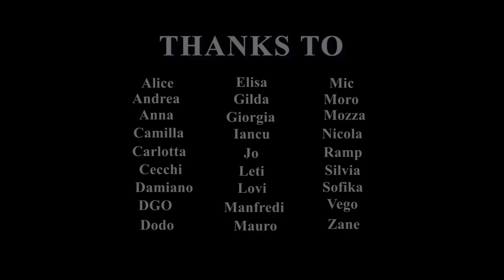Forkflit Elevator - Dream Reaper (Music Video)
Dream Reaper

Forklift Elevator Crew

✦ Enrico - Lead Vocalist [CAOL ILA]
✦ Mirco - Rhythm Guitar [LAGAVULIN]
✦ Stefano - Lead Guitar, Backing Vocalist [TALISKER]
✦ Marco - Bass/Ass Player [BALLANTINE'S]
✦ Andrea - Drums/Circular Saw [IRISH MIST]

Produzione, Riprese, Montaggio, Editing thanks to Luca

Location

✦ Mirco's Warehouse
✦ Forklift Elevator's Laboratory

Lyrics

Hitting the wall / Out of control
Look for my soul / Where is she gone?
Grin of my teeth / Gives you no sleep
Freezing my skin / Lost within

Reflecting walls
Starting to fall
Why can't you hear
the noise of my fear
My mind is fucked
Screaming
Increases
The bleeding
Rises the feeling
Like the day
He spoke me

Freezing my skin / Out of control
Hitting the wall / Where is she gone?
Look for my soul / Gives me no sleep
Grin of my teeth / Lost within

We want to thank all the people who have collaborated with us